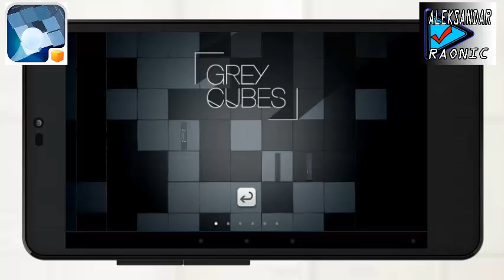★★★ Grey Cubes --- GAMEPLAY ANDROID ★★★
Grey Cubes je moderna varijanta android arkadne igrice  koja je bazirana na cuvenim cigla-blok razbijac tip igricama.Ova android igrica objedinjuje klasicne elemente cigla razbijac igara sa novim elementima igre. U ovoj igrice cete putovati kroz 60 fenomenalnih futuristickih nivoa.
--- BulkyPix   /  February 12, 2015
--- 44MB
--- ANDROID 4.1+
---GOOGLE PLAY STORE